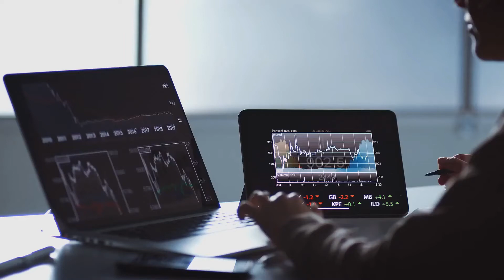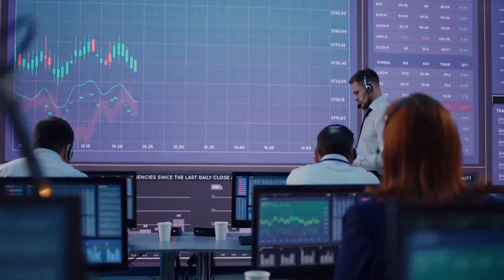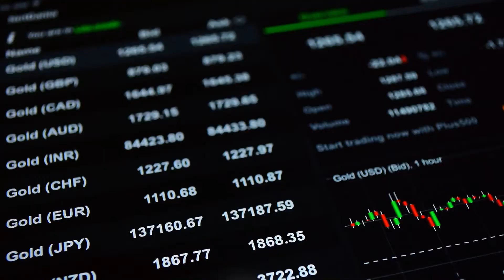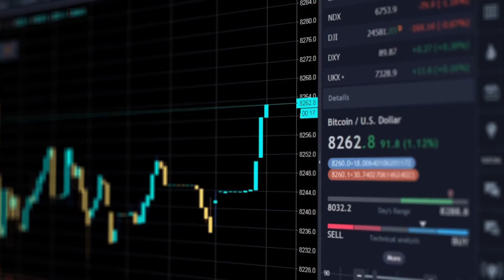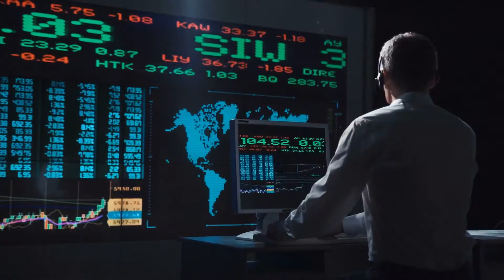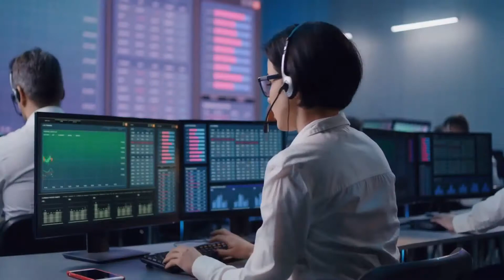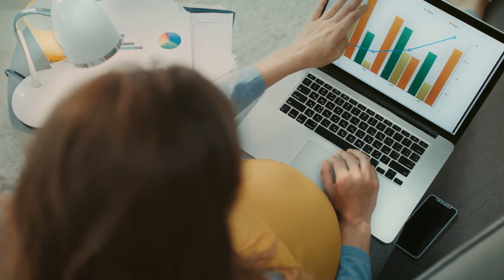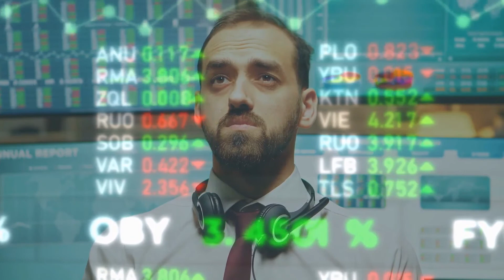To Become a Successful Investor, you have to have proper discipline - Jim Rogers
In today's video, Jim Rogers explains how one can become a successful investor.

James Beeland Rogers Jr. is an American investor and financial commentator based in Singapore. Rogers is the Chairman of Beeland Interests, Inc. He was the co-founder of the Quantum Fund and Soros Fund Management. He was also the creator of the Rogers International Commodities Index.